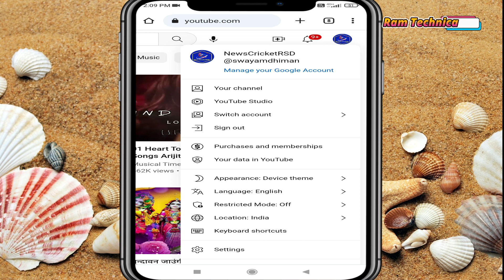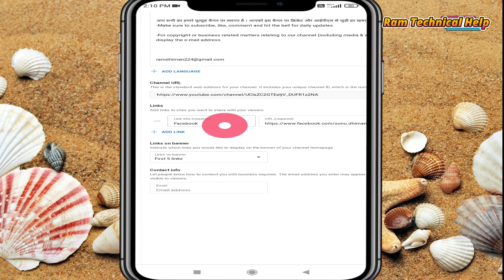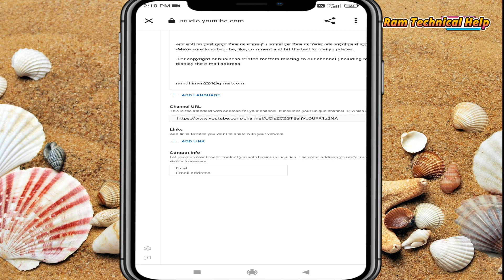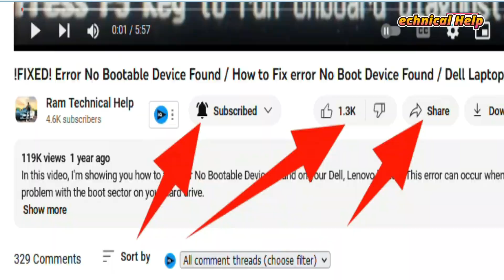Remove Facebook Link from your YouTube Channel | अपने यूट्यूब चैनल से फेसबुक लिंक कैसे हटाए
Your Quires:
how to add and remove social link on youtube channel
how to remove a tag on facebook
how to remove all tag on facebook
instagram se youtube ka link kaise delete kare
instagram se youtube ka link kaise remove kare
youtube ko facebook se kaise jode
youtube ko facebook se kaise jode mobile se
youtube ka video whatsapp status kaise lagaye
how to remove facebook link on youtube
youtube channel se insta fb ka link remove kaise kare
youtube channel se fb link kaise remove kare
youtube ko facebook se link kaise kare
youtube about section me link kaise dale
whatsapp create call link kaise hataye
instagram se fb login kaise hataye
instagram se facebook unlink kaise kare
fb se apna number kaise hataye
fb se mobile number kaise hataye
youtube channel se insta fb link kaise hataye
kaise youtube channel ko link kare apna facebook se